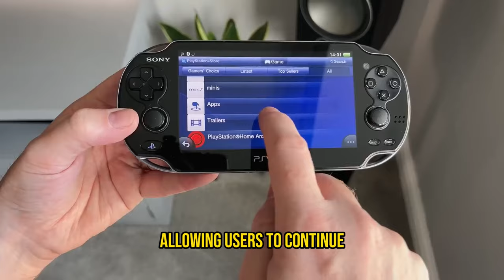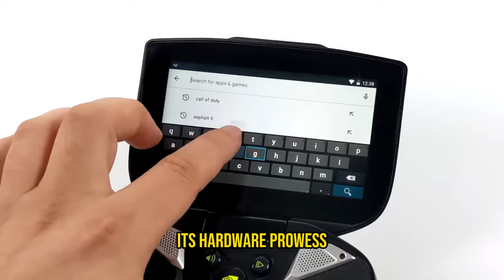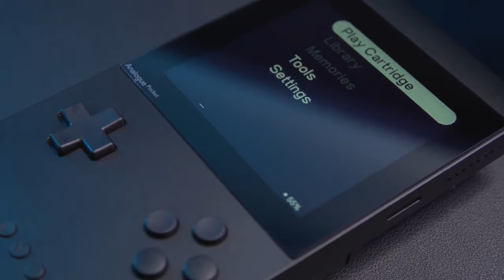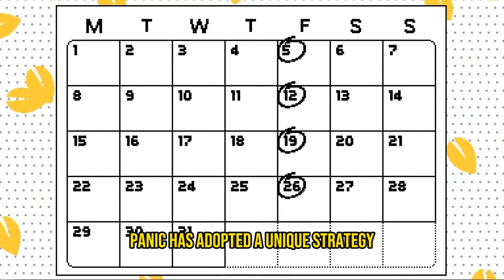Top 10 Best Handheld Gaming Consoles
Welcome to our ultimate showdown, where we rank the top handheld gaming consoles in the market today! If you're a gaming enthusiast, this video is a must-watch. We've carefully evaluated and compared various handheld gaming consoles to bring you the ultimate guide to picking the best one for your gaming needs.
In this video, we take an in-depth look at the most popular handheld gaming consoles, examining their design, features, game library, and overall performance. From classic devices that kick-started the portable gaming revolution to the latest innovations, we've got you covered. Our expert reviewers have spent countless hours testing and analysing each console to provide you with accurate insights.
Join us as we discuss the pros and cons of each gaming console, highlighting their unique attributes and standout games. From nostalgic experiences to cutting-edge graphics, we'll delve into the world of portable gaming and help you make an informed decision.
Whether you're a seasoned gamer or just starting your gaming journey, this video will serve as your ultimate guide to the best handheld gaming consoles.

0:00 Intro
0:27 Nintendo Switch
1:00 Nintendo Switch Lite
1:56 PlayStation Vita (PS Vita)
3:05 Nvidia Shield Portable
3:57 Analogue Pocket
4:55 Evercade
6:18 Aya Neo
7:03 Turbografx – 16 Mini
7:51 Retro Pocket 2
8:40 Playdate
10:11 Conclusion